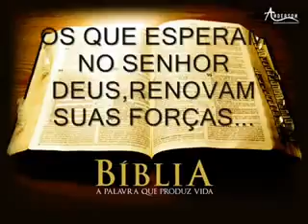Seja uma Águia!